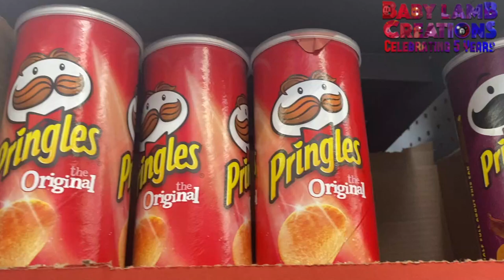Pringles' New Logo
Since I previously made a video on Burger King's new logo at the beginning of this year, I figured I'd make a video of Pringles' new logo (which is a perfect example of when simplistic goes too far).

Just another episode of "Supermarket Sillies".